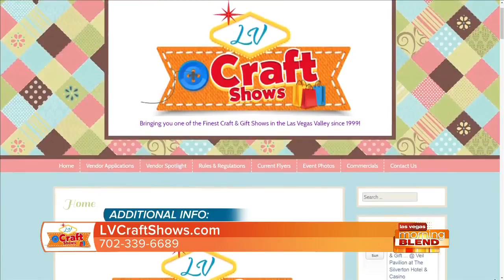Red, White And Blue Craft Show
Don't miss out on the LV Craft Shows at Veil Pavilion this Sunday!